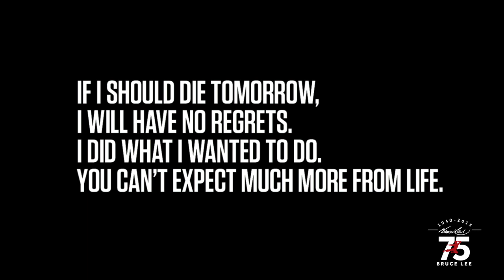Linda Lee Discusses Bruce Lee: 75th Anniversary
As part of the yearlong celebration of Bruce Lee's 75th Anniversary, Linda Lee discusses Bruce Lee.  This is post #9/75.

Interview footage appears courtesy of Network Entertainment from the documentary "I Am Bruce Lee".

Music is by Richard Grewar off of his album 'Ghosts'. You can find Richard's music in iTunes